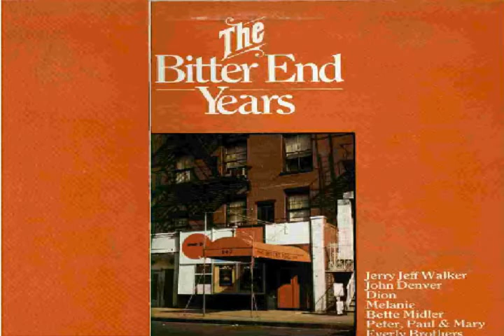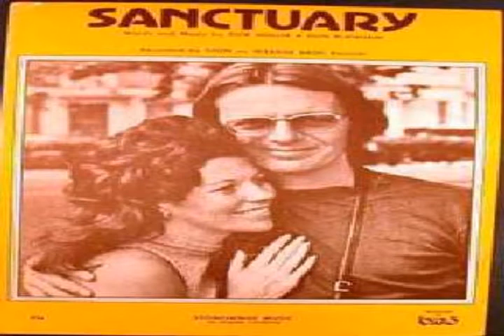dion dimucci - bbc radio 1 in concert 12 sep 71 s1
Recorded 1 month after the recent Bitter End CD and much of the same material but here he is working a bigger non- fan audience. The DJ is John Peel. This medium wave cassette transfer has been cleaned up, but still has some clicks and bangs.